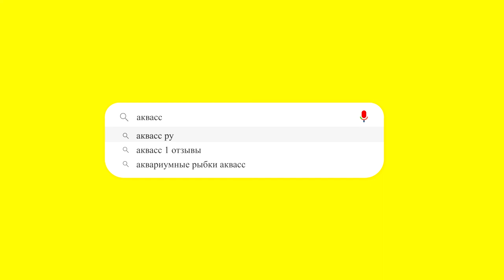🐠Aquass - Юлидохромис Дикфельда (Julidochromis dickfeldi)